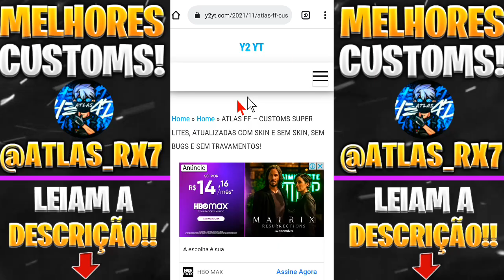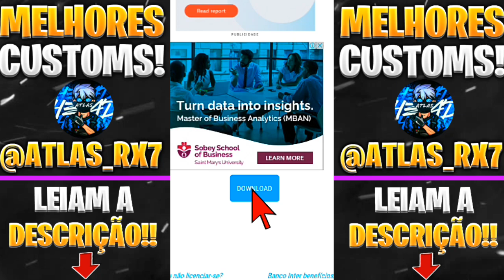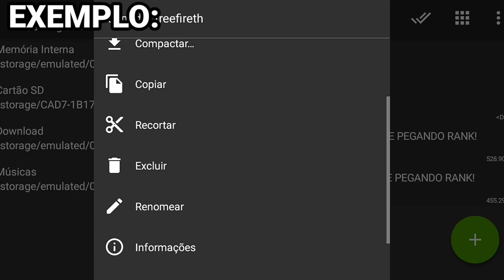CUSTOM COM SKIN E SEM SKIN 120 FPS PARA FREE FIRE MINI ATUALIZAÇÃO 1.90.9, PARA CELULARES FRACOS!!!